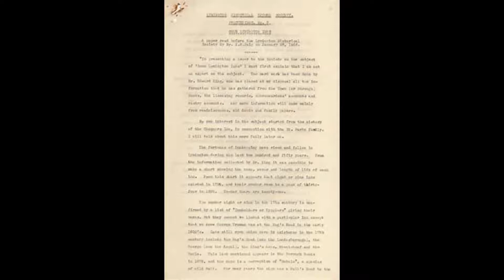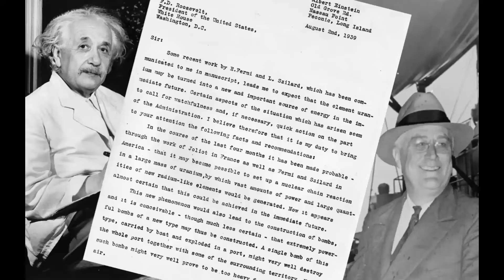Lise Meitner: Scientist whose breakthrough led to Nuclear Bomb in Hiroshima.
Her breakthrough led to Nuclear Bomb in Hiroshima
Albert Einstein called her, “German Marie Curie”.
President Roosevelt requested her for help in building the Atom Bomb(Manhattan Project).
She was snubbed from Nobel Prize because she was a woman. Otto Hahn betrayed her.
So, who is this Lady?
Her name is Lise Meitner.
Meitner was born in a Jewish family in Vienna, Austria.
Her father is the first Jewish attorney in Austria. He was a progressive man who wanted his children to pursue higher education.
As a young girl, Meitner was inspired by Marie Curie to study science.
At those times, Girls were not allowed to enroll in higher education.
So, her father paid a private tutor so that Meitner could be qualified for advanced degrees.
That’s how she became the first woman to get a doctoral degree in physics at the University of Vienna.
After her doctorate, she again struggled to get a research fellowship.
Vienna at the time was not very welcoming to females in academics.
So, Meitner moved to Berlin.
Berlin, being a more advanced city was more welcoming to females.
In 1907, she published a paper on nuclear atoms which got the attention of Max Planck.
Max Planck was a man hesitant to work with women.
But Meitner’s intellectual was magnetic.
So, Max Planck extended an invitation to study with him at the Friedrich Wilhelm University of Berlin.
Within a year he asked her to join his scientific staff as an (unpaid) assistant.
She worked without a salary until she was appointed as a full professor at the age of 35.

She was a pacifist, and she remained opposed to the use of nuclear weapons during the remainder of her life.
She even criticized J Robert Openheimer for his role in building a bomb.
She wrote of her despair and sorrow when she found out that her research is being used to build bombs.